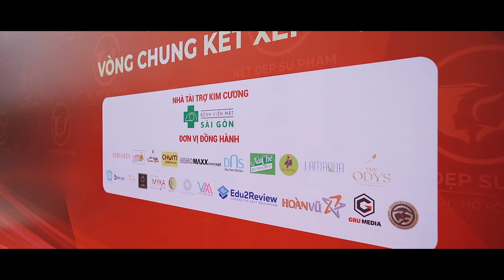Net Dep Su Pham - Short GRU MEDIA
GRU MEDIA
We are professional team with experience in producing introduction videos & images about your company’s business.Those elements are critically important for your customers to take a deeper look at the business as well as the future plans of your company. We are proud to have young and experience member with highly artistic mindsets, and we believe will be your trustful partners helping your business reach to higher levels. Thank you for your cooperation and we are looking forward to our next collaborations.